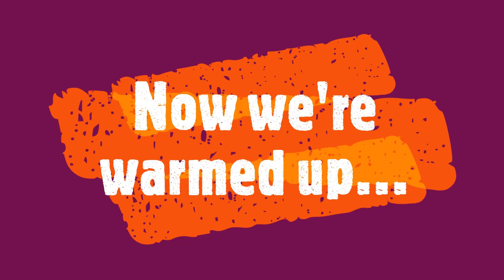BFS Sponsored Sporting Event: Friday, Get Set, Go!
Watch this sporting video to get ready for the sponsored sporting event of the century (according to Mrs Moss)!